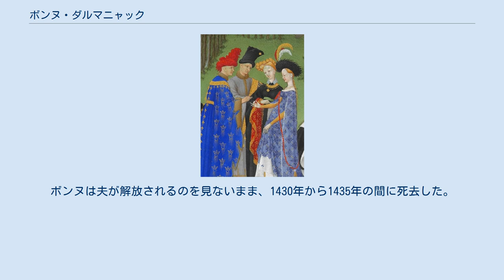ボンヌ・ダルマニャック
ボンヌ・ダルマニャック（Bonne d'Armagnac, 1393年2月19日 - 1430年代前半）は、百年戦争期のフランスの貴族女性。
オルレアン公爵夫人。
アルマニャック伯ベルナール7世の娘で、オルレアン公シャルルの2番目の妻。
 アルマニャック伯とその妻でベリー公ジャンの娘であるボンヌの間の長女として生まれた。
1410年8月15日にシャルルと結婚した。
夫は最初の妻イザベル王女と1409年に死別しており、この結婚は再婚だった。
この結婚はアルマニャック派とオルレアン公爵家（ヴァロワ＝オルレアン家）を結びつけただけでなく、アルマニャック伯が若いシャルルとその母ヴァランティーヌの庇護者となることを意味していた。
これ以後、フランス国内における反ブルゴーニュ派勢力が、1435年のアラスの和約締結までにアルマニャック派として一本化される流れが形成された。
 1415年に夫シャルルがアジャンクールの戦いでイングランド側の虜となるまでに、ボンヌは夫の後継ぎを産むことが出来なかった。
ボンヌは夫が解放されるのを見ないまま、1430年から1435年の間に死去した。
夫シャルルは解放後、マリー・ド・クレーヴを後妻に迎えた。